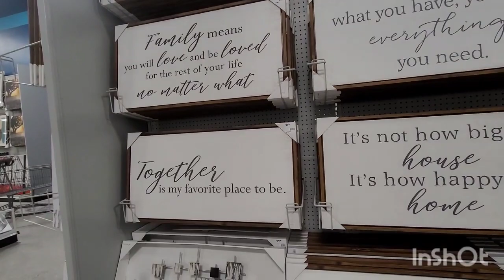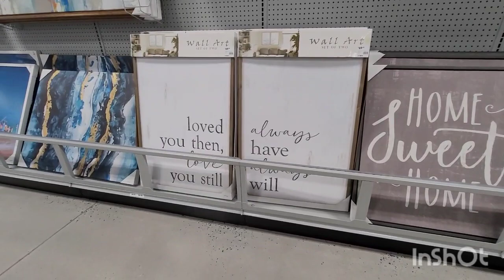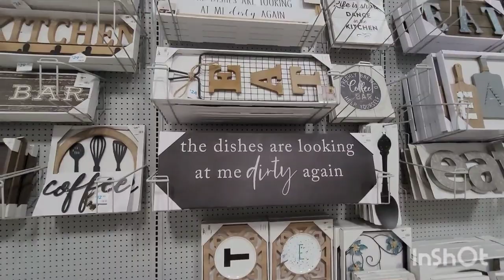Come Take A Trip With Me to (AT HOME)!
I was out driving around and stumbled past this store (AT HOME). I just wanted to show you everything that this store has and more, it was worth the trip please believe me!